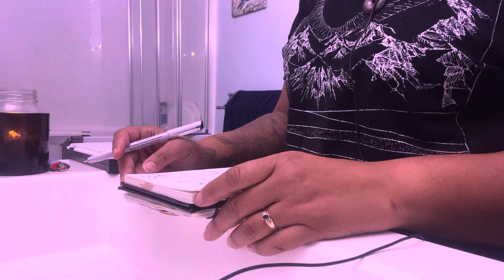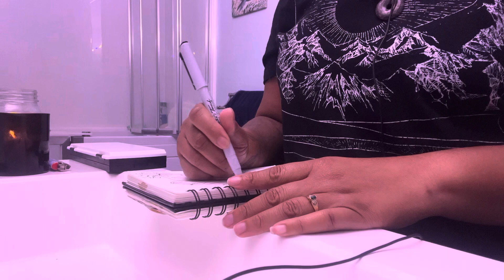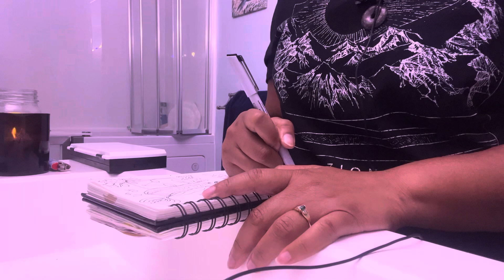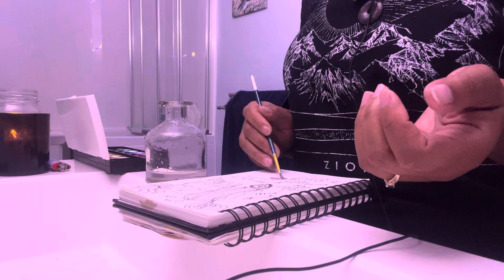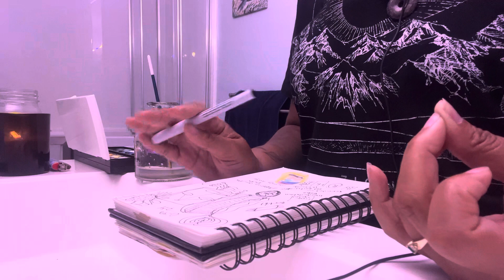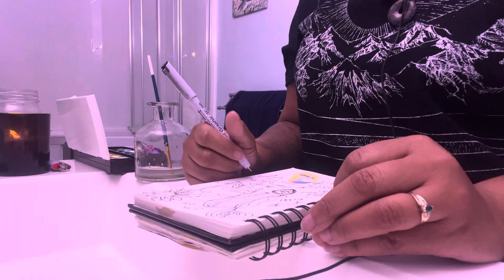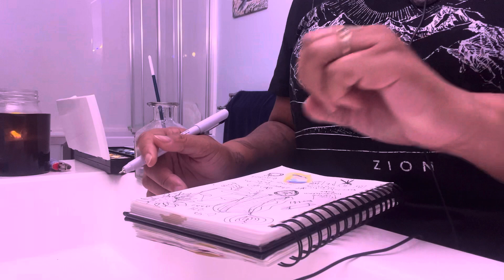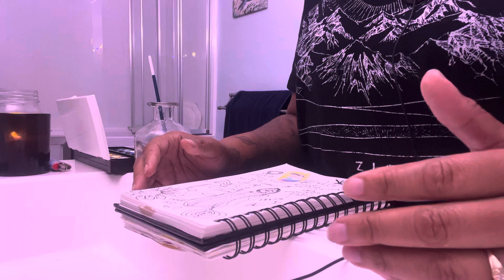Aquarius ♒️ Stepping on the Path .. Becoming One .. Resurrection and Renewal 🌟🌟🌟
🪬 Namaste 🙏  I am Happy you are here .. Blessings of pure love to you.

,xo Jenese 💚, The Visionary

🪬 My Services🌟

✨ Light Language Reading and Activation
$23.23 usd

🔮 Tarot Reading via Private Video Link $66.66 usd

💜 Manifesting Greatness Reading via Private Video Link
$66.66 usd

🦄 Manifesting Greatness Reading via Zoom $88.88 usd

🕊️ Mediumship Psychic Reading via Phone
$100.00 usd

🍃 Energy Healing Session via Zoom
$150.00 usd

for detail descriptions of each service and to book with me. 🙏💜

💗☀️ Purchase the Activation and Journal “Activating the True Self: A Guided Affirmation Journal” 🌟

Blessings Pure Love to You

🙏🌟 click the "Thanks" button on YouTube